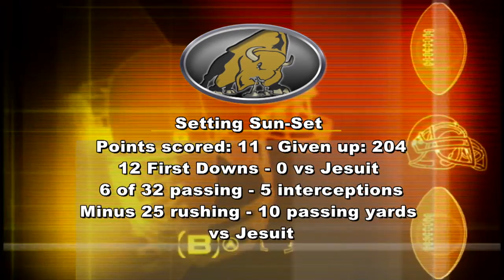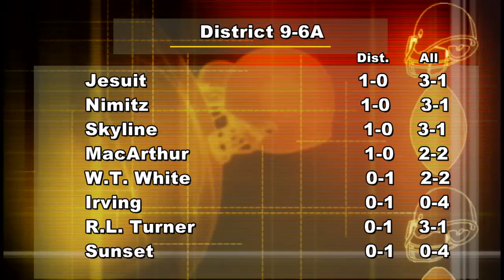Game of the Week High School Football Sunset vs Nimitz 10 1 15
The Nimitz Vikings welcome Sunset to Irving Schools Stadium for a homecoming match-up. The Vikings will be looking  for their second straight victory over the Bison. For more information about ICTN go to ictn.tv.